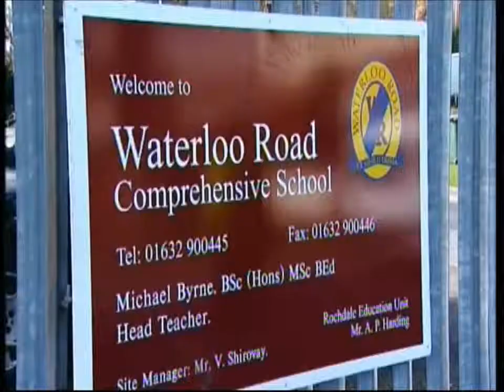Pasha and Chelsee ~ Training ~ Quickstep ~ Strictly 2011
Pasha and Chelsee train for their Quickstep